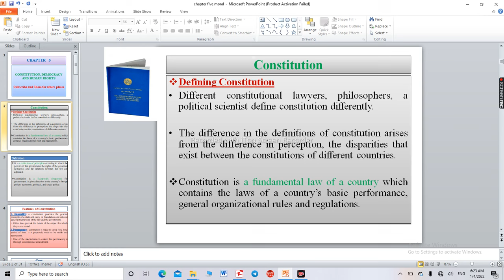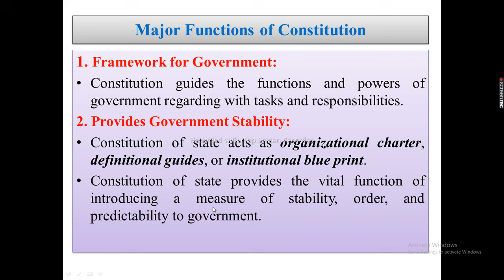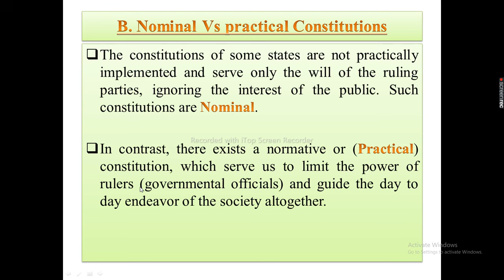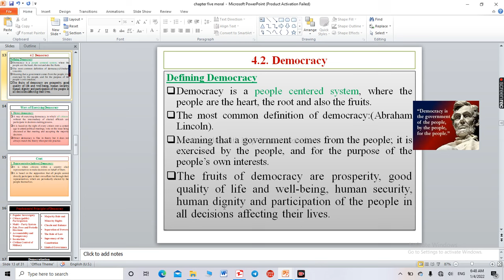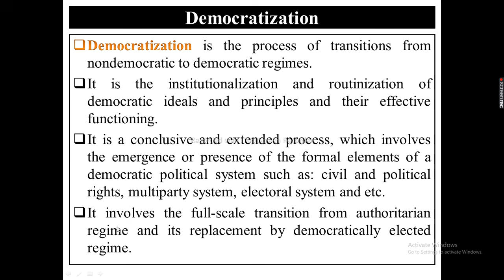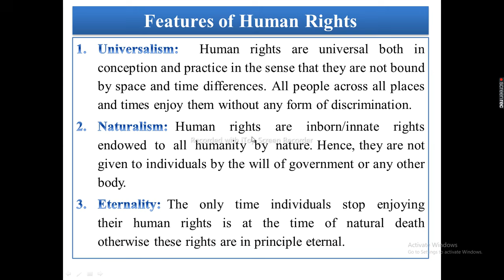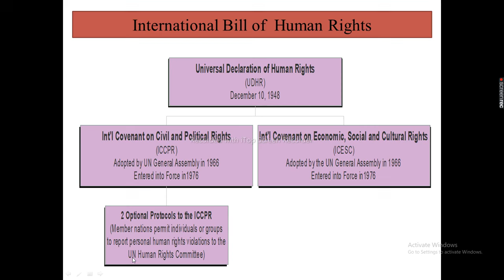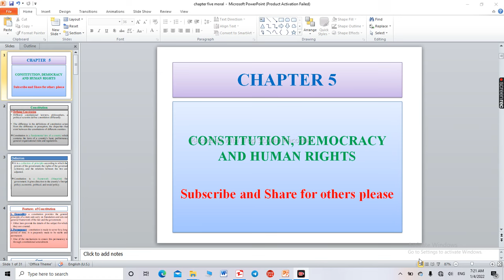Civic chapter 5 Constitution, democracy and human rights full vedio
hubachiisa: video kun hubanna keessaniif akka ta'uuf yaadameeti malee mata duree guutuu qabatee miti. Mata dureen salphaadha jedhe yaade bira darbeen dalagee yaada isaa gadi_fageenya ilaaluu yoo barbaaddan link armaan gadii kana tuqaa ilaala.
 isin miidhuuf akka hin taane na hubattu chapter 5 salphadhumatti akka hubattaniifi malee.